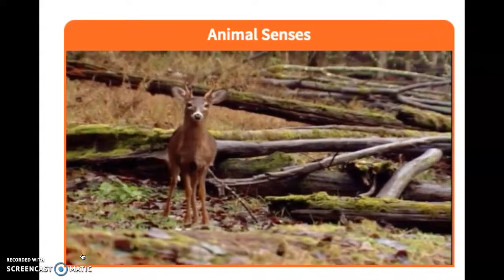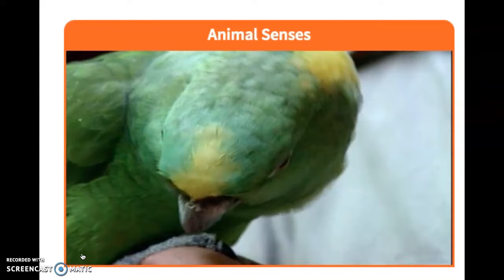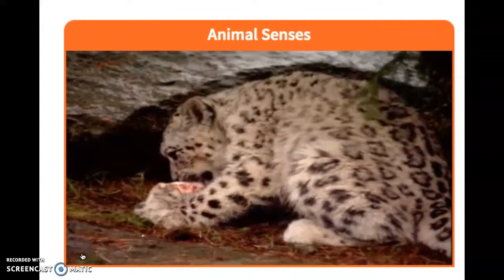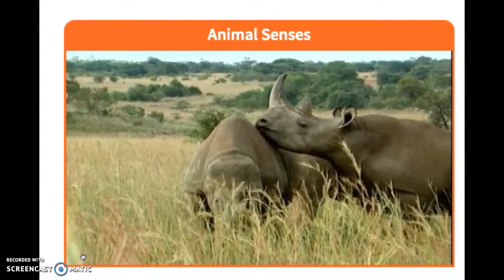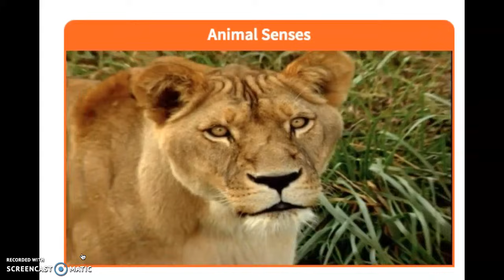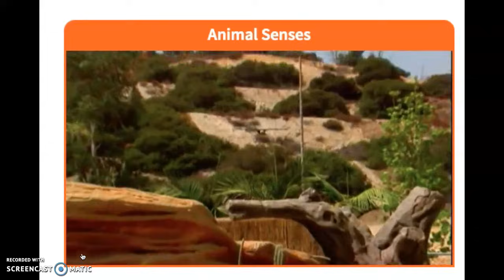Animal Senses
video from HMH